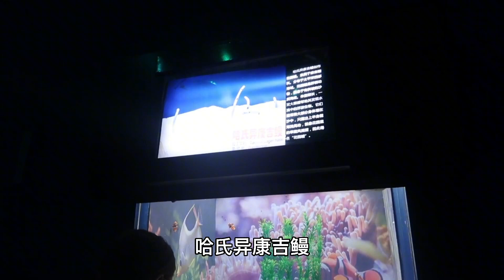第一次带孩子逛海洋馆，海底世界让人大开眼界，太漂亮了！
【东北大小姐】第一次带孩子逛海洋馆，海底世界让人大开眼界，太漂亮了！

延边双胞胎姐妹 姐姐的视频